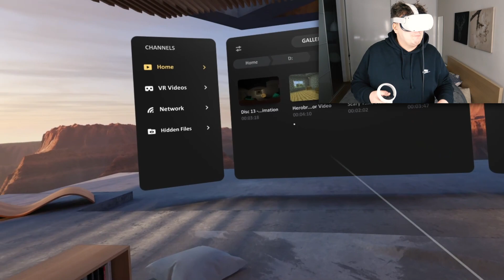OGLĄDAM STRASZNE MINECRAFTOWE FILMY na VR!!!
W tym filmie oglądam filmy 360 na VR z Minecraft i na nie reaguje

Wpadaj na mój serwer SkyBlock (narazie) ☺
💣 Serwer Premium / Nonpremium
💥 IP: mclandia.pl

Jeżeli to czytasz napisz: wiecej byku!